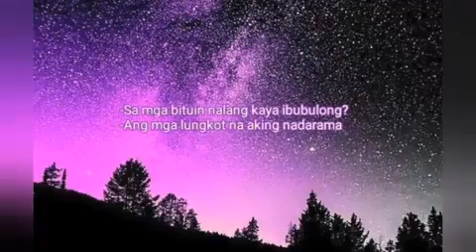Sa Kabukiran - Lyrics by Freddie Aguilar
keep on rockn' ! \m/